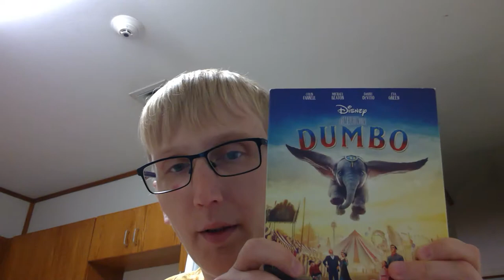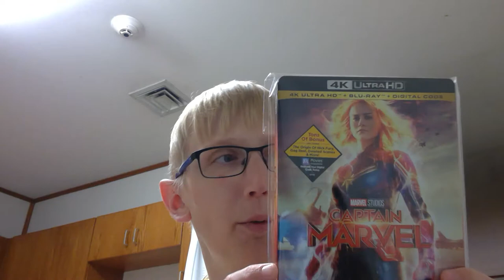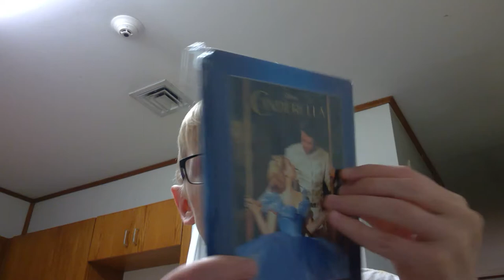Blu Ray Collection Update: June 2019